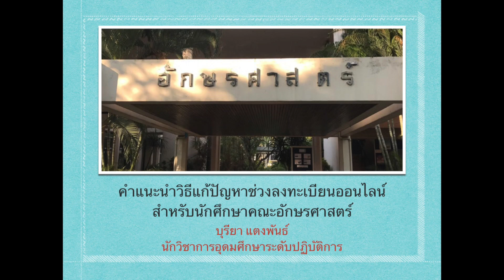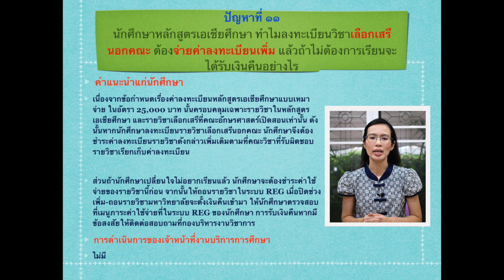VDO ตอนที่ 11 : นศ.เอเชียลงทะเบียนเลือกเสรีนอกคณะ ต้องจ่ายเงินเพิ่มหรือไม่